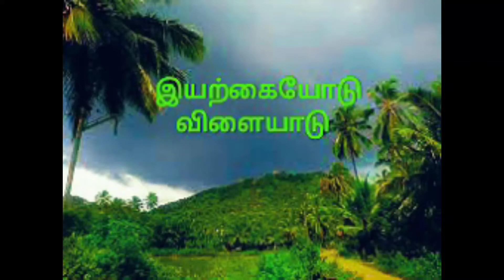2)புதையலை கண்டுபிடி (தமிழ்)/ treasure hunt/pudhaiyalai kandupidi/kids games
உற்று நோக்கும் திறனை மேம்படுத்த, கணித திறனை உருவாக்க உதவும் விளையாட்டு.